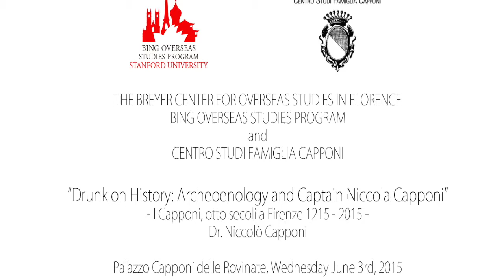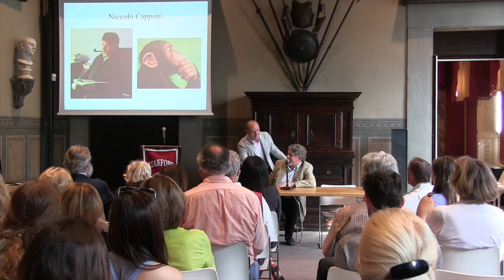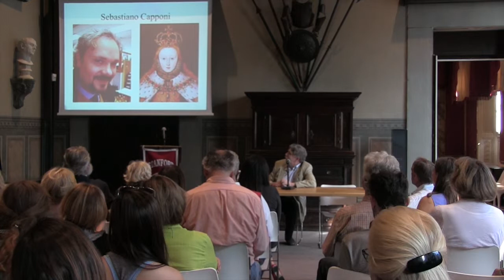"Drunk on History: Archeoenology and Captain Niccola Capponi" - Dr- Niccolò Capponi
"Drunk on History: Archeoenology and Captain Niccola Capponi"
Dr. Niccolò Capponi

The Breyer Center for Overseas Studies in Florence
Bing Overseas Studies Program
Stanford University